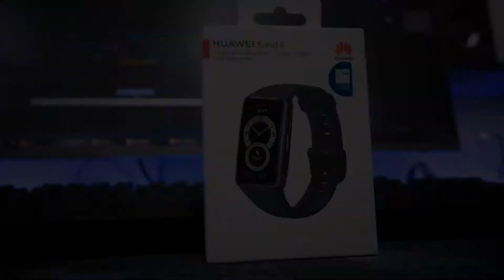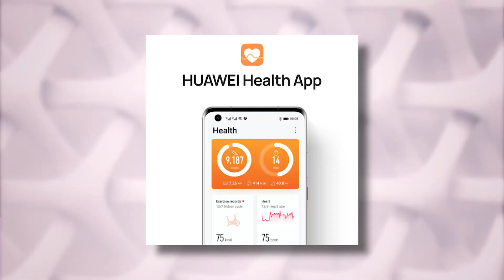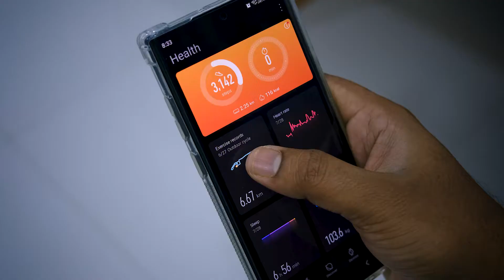HUAWEI Band 6 விமர்சனம் | 96 workout modes கொண்ட Fitness Tracker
The HUAWEI Band 6 is a new fitness tracker from HUAWEI. It has a 1.47-inch AMOLED display with 194x368 resolution and a 64 percent screen-to-body ratio. The watch can track your activity, sleep, heart rate, stress, and more. The Huawei Band 6 is a fitness tracker with continuous heart rate monitoring. It can last several days while performing various workouts.

The battery life is very good, and it's available in India for Rs 4490 $90 on Amazon.com. For the price, the band is priced in the middle of the market. The Huawei Band 6 has a long battery life, a large and clear display, and a wide variety of training alternatives. When compared to its competitors, this fitness tracker falls short and is more about style than substance.

HONOR Band 6 Videos